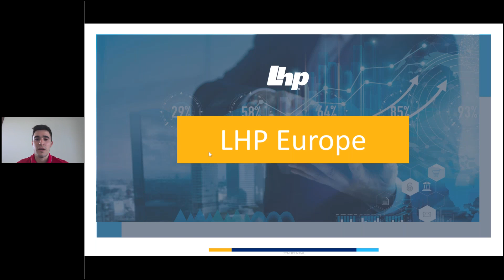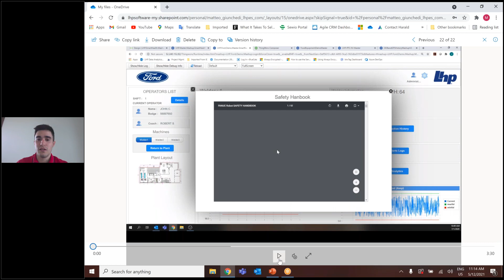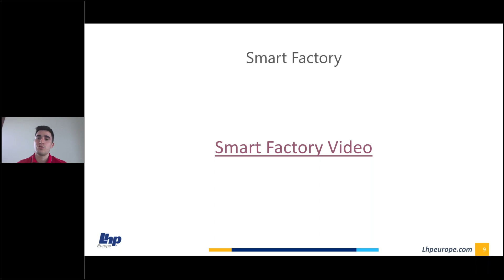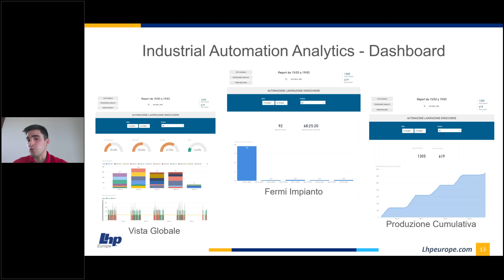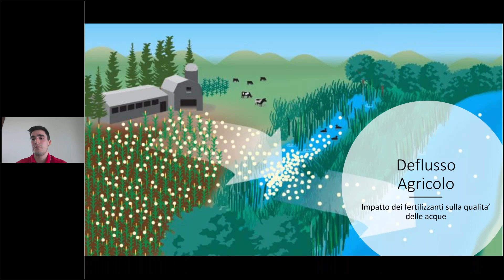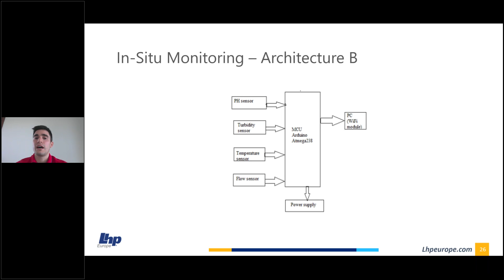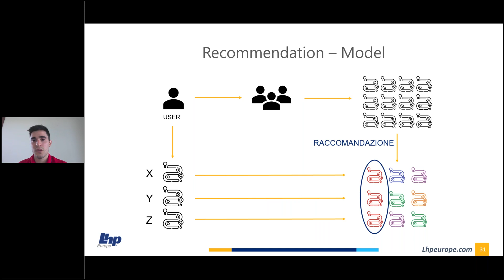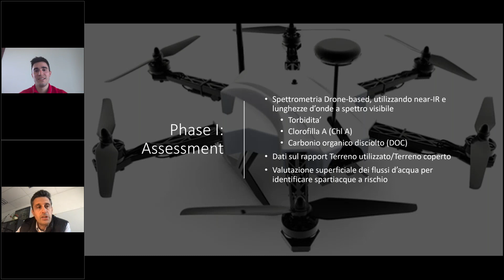LHP Europe: possibili applicazioni di tecnologiche abilitanti nell'ambito delle sfide ambientali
Seminario del dott. Matteo Giunchedi del 12/05/2021 parte del ciclo di seminari ISAC